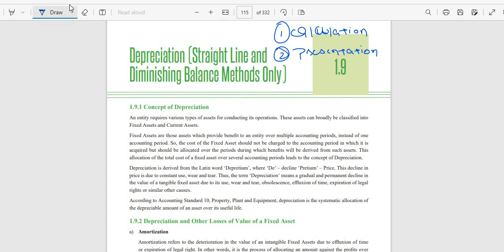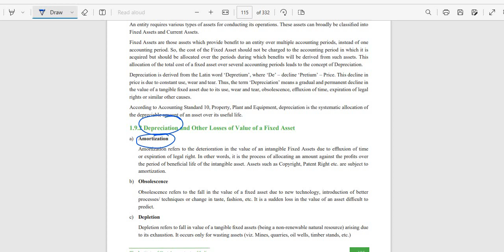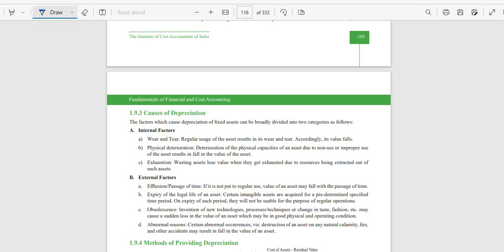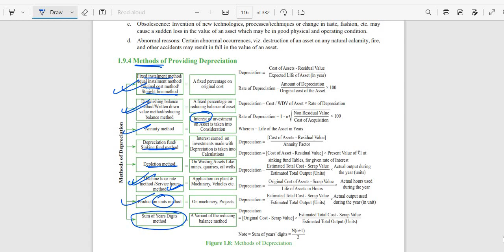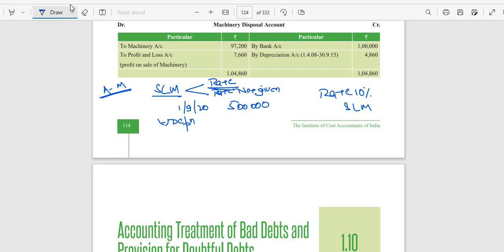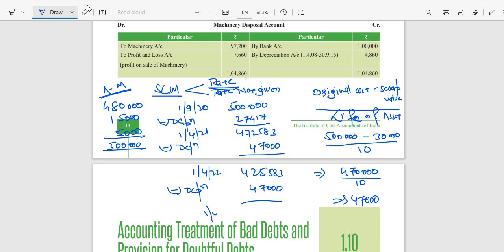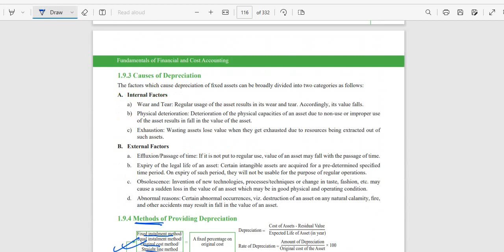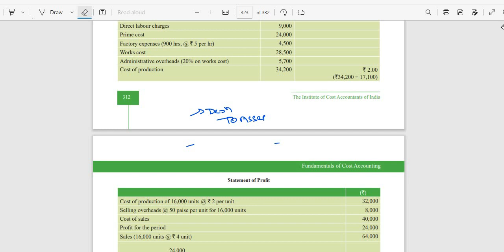DEPRECIATION CLASS 1(CMA FOUNDATION)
ACCOUNTS (CMA FOUNDATION )